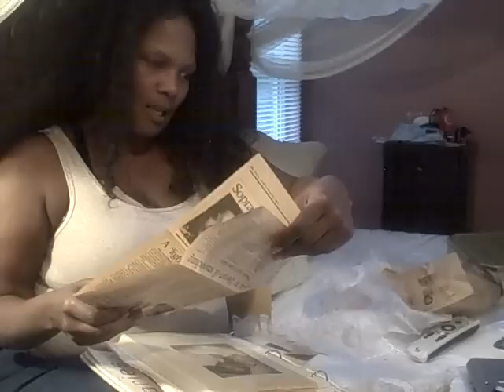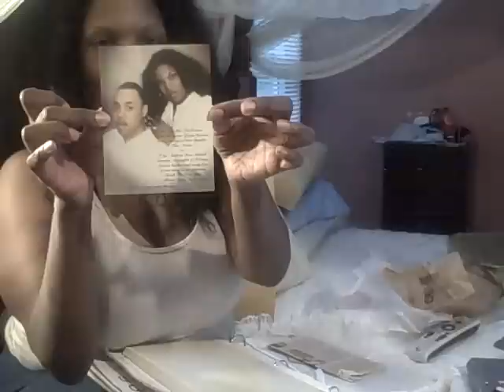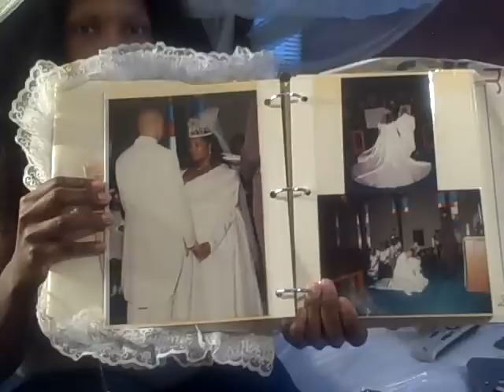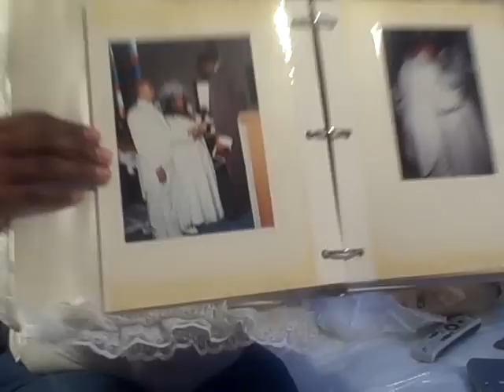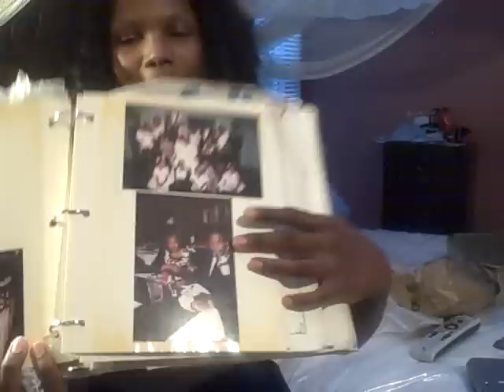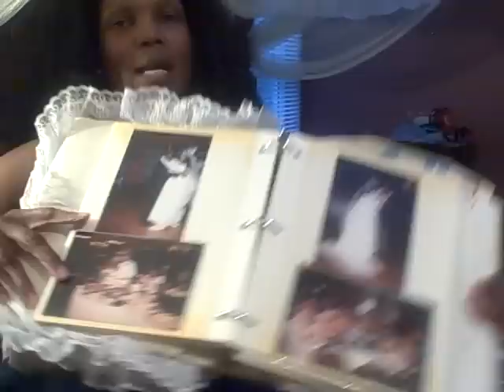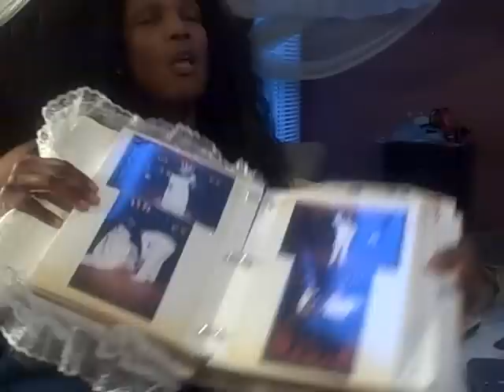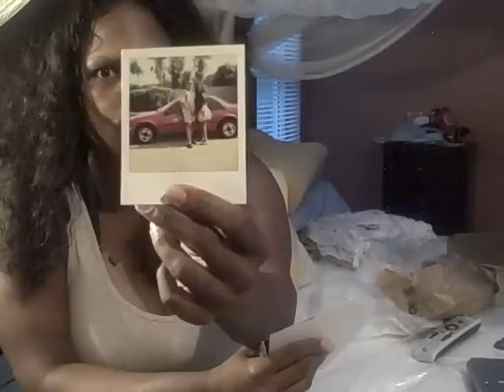MY LIFE...my old pictures